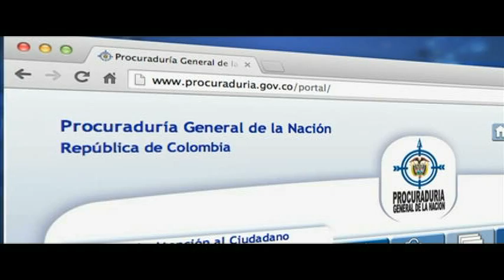Procurando TV (Emisión del 7 de junio)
Procurando TV es el programa institucional de la Procuraduría General de la Nación y se emite los sábados, a las 8 pm, a través del Señal Institucional.